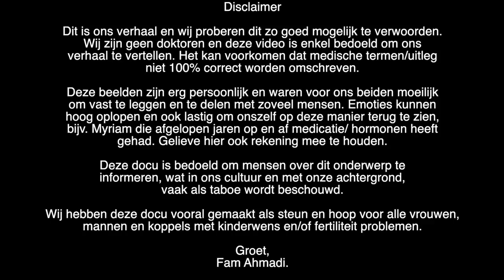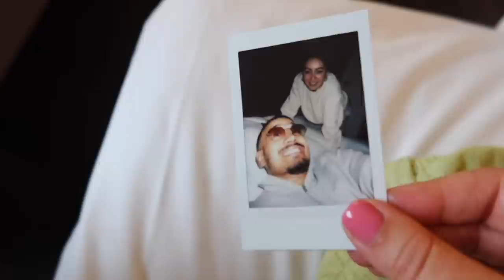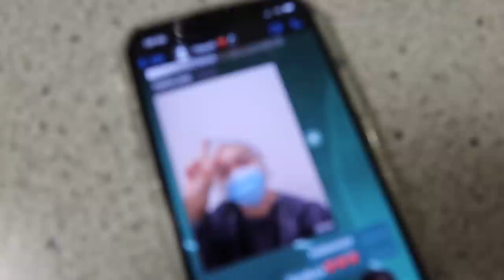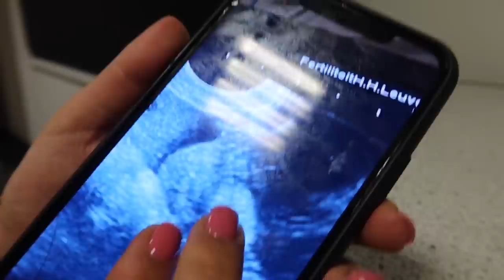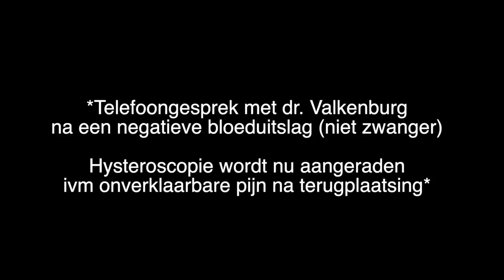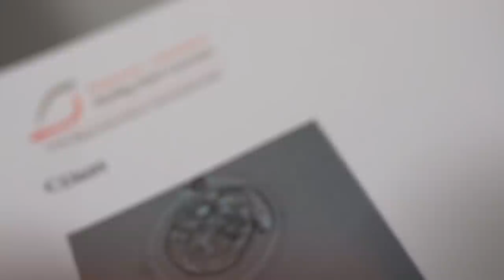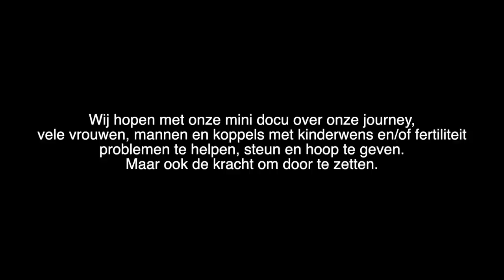PREGNANCY STORY - Our Miracle Baby